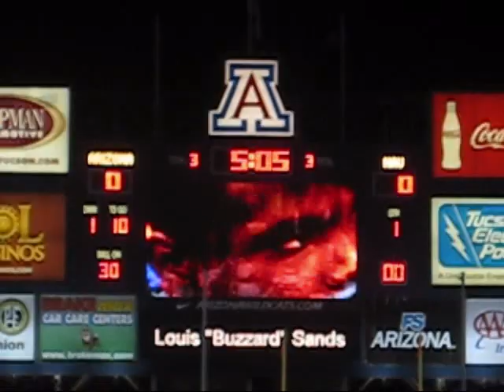Arizona Football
Arizona Football 2008 Highlights!!!